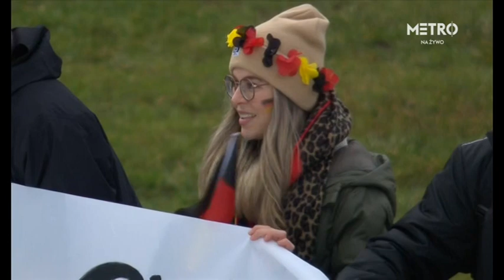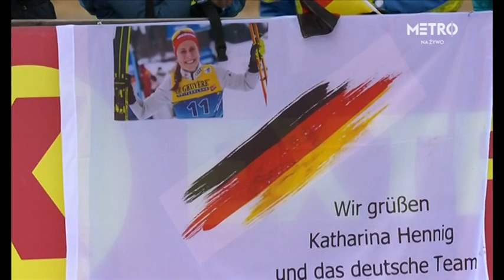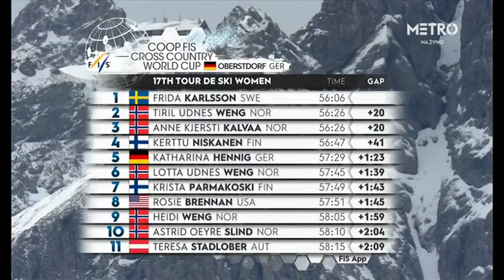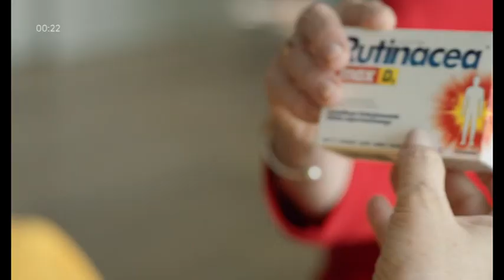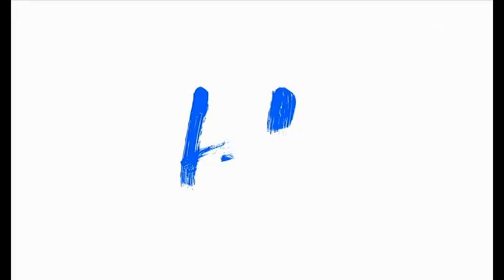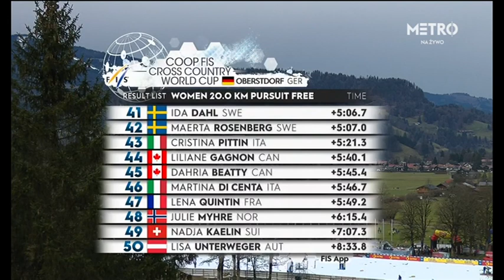BIEGI NARCIARSKIE - TOUR DE SKI W OBERSTDORFIE - 2023.01.04 - 20 KM ST. DOWOLNYM KOBIET